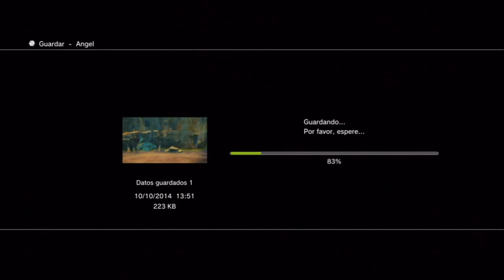Guia Final fantasy X-2 HD Remaster (al 100%) Capitulo 48 - Monte gagazet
Bevelle: Ver a Shinra colocar una Telesfera a la entrada del Templo

Monte gagazet: Llegar a la Cima y vencer a Garik ronso

Premio por completar la mision: Losa de atuendos Cura progresiva

Objetos obtenidos

Elixir [13:40]

Objetos importantes

Vestisfera Domadora [3:50]*

* Solo si dimos a Kimahri las respuestas correctas en los capitulos 1 y 2